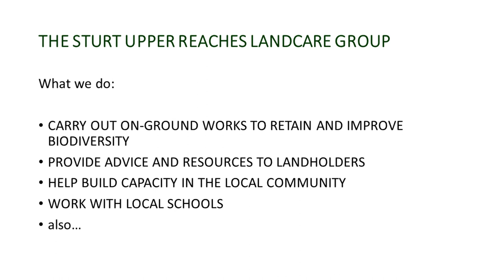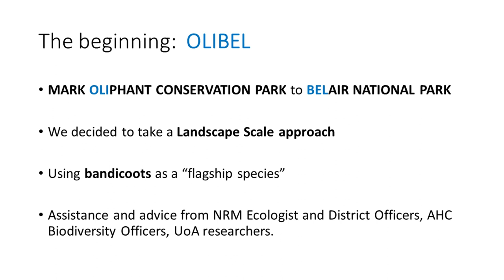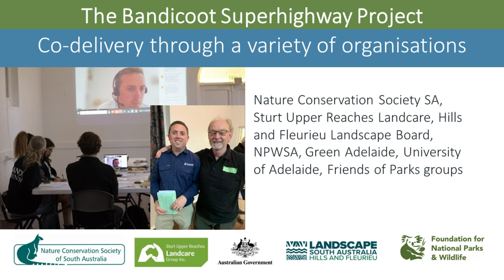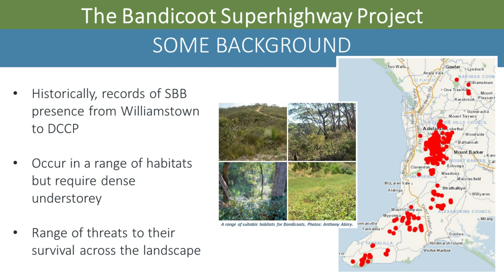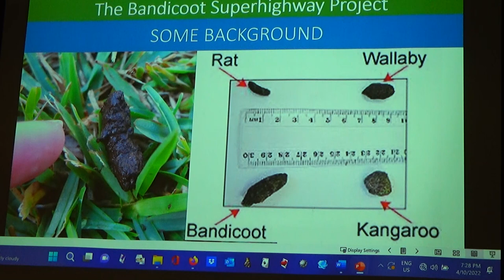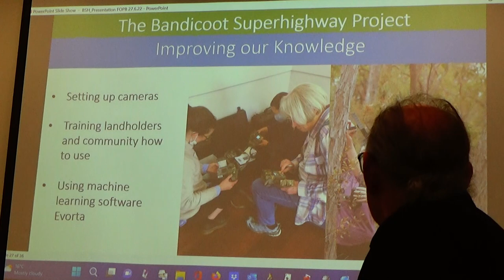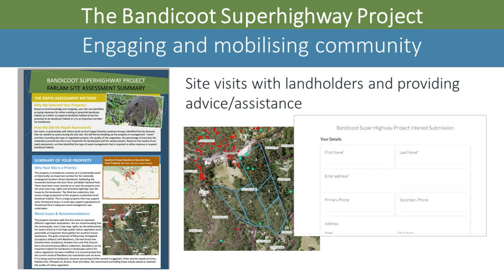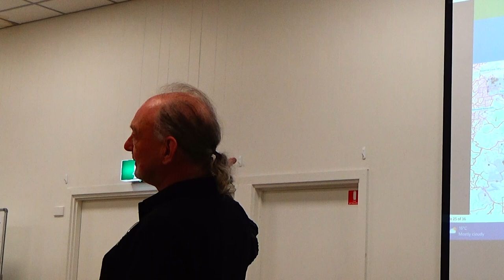20221004 Danny Rohrlach and the Bandicoot Superhighway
At the 10th October 2022 BCSA public meeting, Danny Rohrlach talked about increasing biodiversity, with a particular focus on bandicoots.
Technical problems experienced during Danny's presentation have been minimised in this video by overlaying Danny's slides over parts of the actual video recording of the presentation.